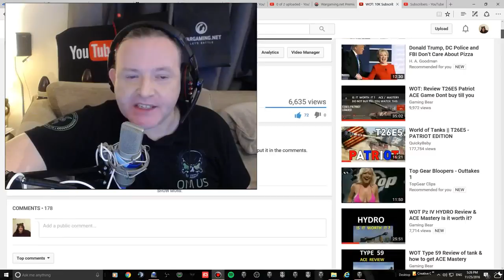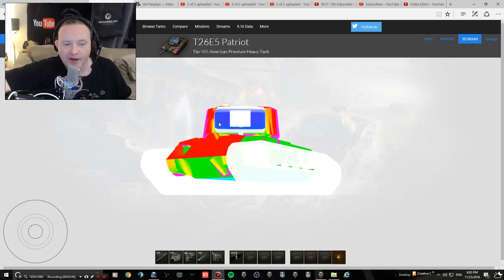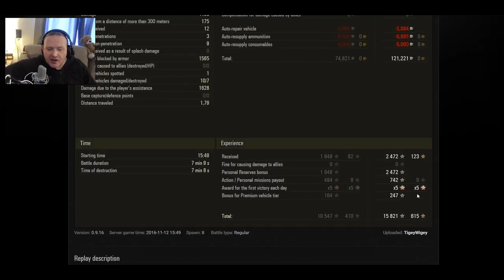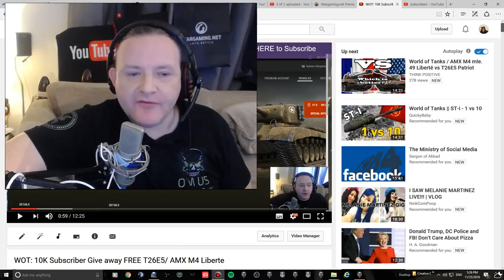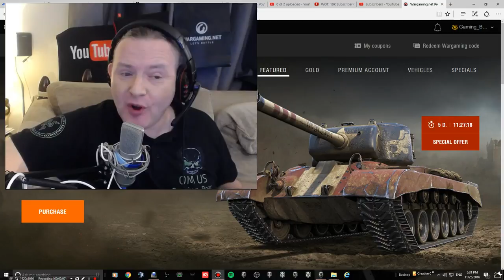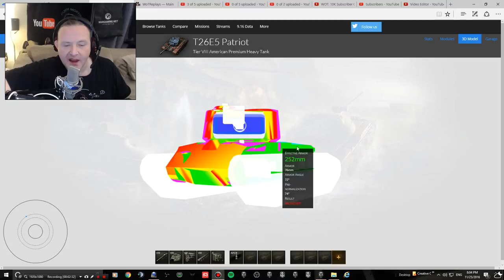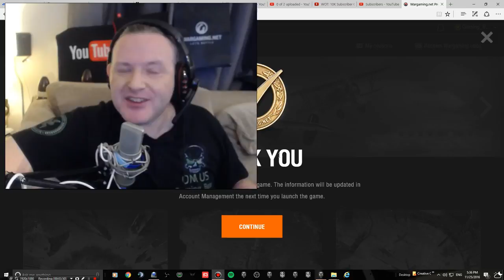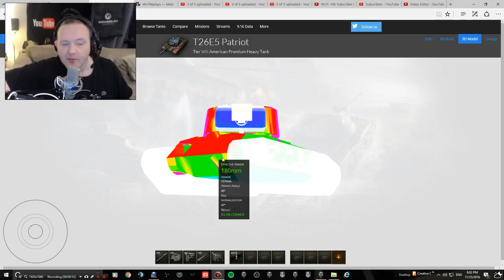WOT 10k Subscriber FREE TANK T26e5 Winner & Ace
Congratulations Servaas on winning and choosing the T26e5 as your prize. Looking forward to tor next draws at 15k subs as well as platooning with you in out .

world of Tanks Free 10000 subscriber Tank Give away, either the T26E5 or the AMX M4 Mle Liberte. Write below to ask to be entered in the free prize draw, and .